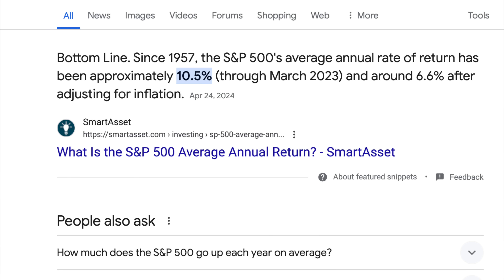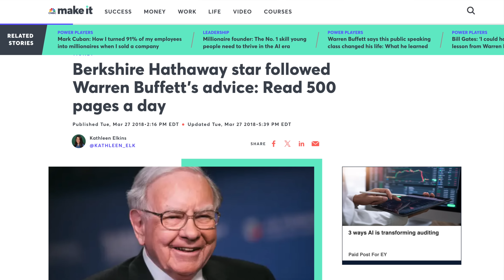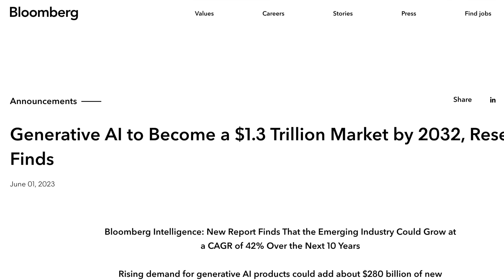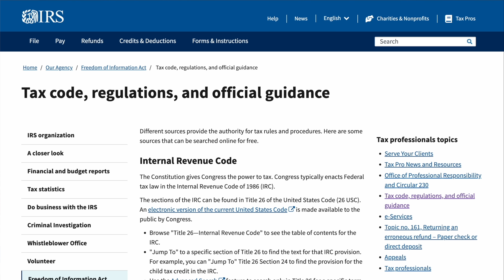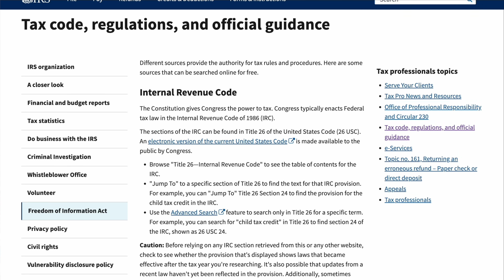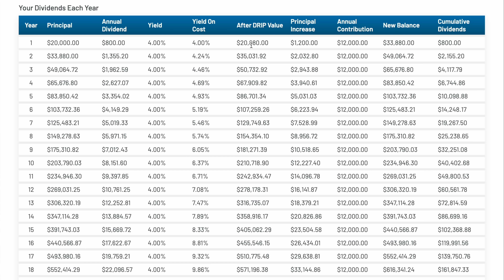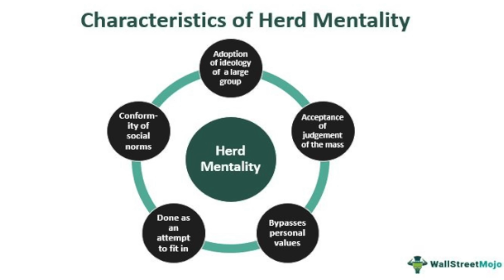If you want to be rich, stop thinking poor (Millionaires change these 5 things)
🌟 Growthschool has already taught more than 1M+ students and helped thousands of learners to grow in their careers.
✅ Join the workshop today and start your journey to become Top 1%

Live stock purchases, live Q&A exclusive ZOOM for members only, and a very strong investing community to network with so we can all reach FINANCIAL FREEDOM FASTER!

0:00 – The rich think about money different than the poor
0:10 – Mindset Change 1 (Wealth Tips)
0:51 – Mindset Change 2
1:30 – AI skills will 10x your $$
2:37 - Mindset Change 3
3:35 - Mindset Change 4
4:25 – Living off passive income dividends forever
6:17 - Mindset Change 5
7:16 – The rich don’t do this!

Dividend Masters Course The ONLY Dividends course you’ll ever need!

*All content on my YouTube channel reflects my own opinions and should NOT be taken as legal advice, financial advice or investment advice. Please be safe and seek out guidance of professionally trained and licensed individuals before making any decisions. There is no additional charge to you! Thank you for supporting my channel so I can continue to provide you with free content each week!